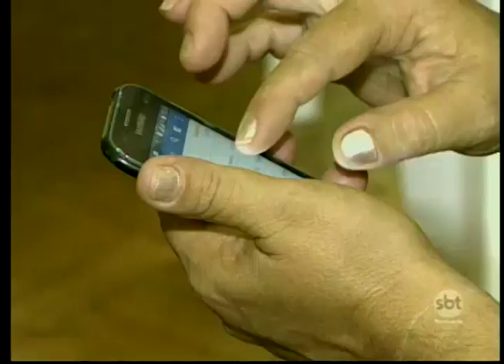Cobrança de ICMS deixa serviço de telefonia 20% mais caro